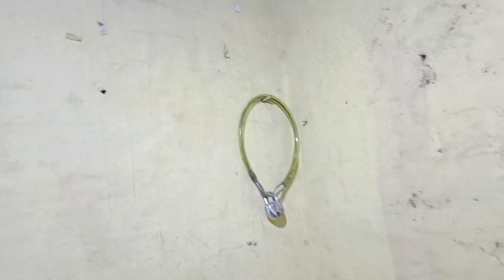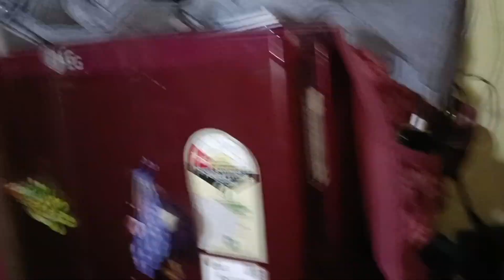itna Sara saman kahan per rakhen 😔👈